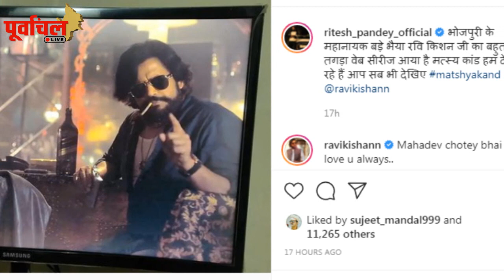ये है भोजपुरी की आज की Top 5 खबरें ! पूरी खबर जानिए यहां…!